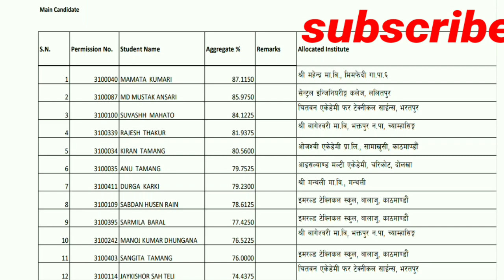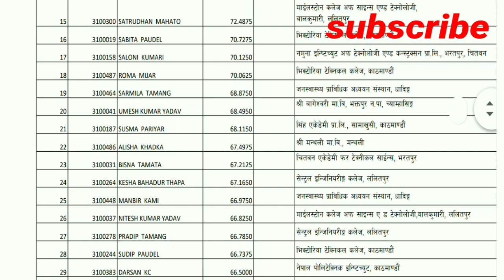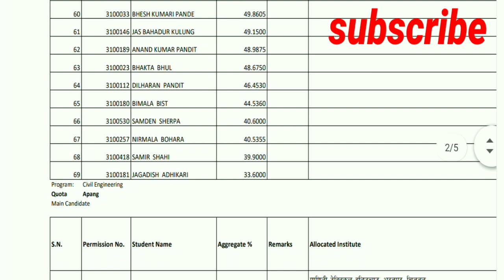PREDIPLOMA classified scholarship result Published. Ctevt education.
PREDIPLOMA classified scholarship result Published.

CTEVT ENTRANCE SCHOLARSHIP RESULT CHECK गर्ने सजिलो तरिका। TECHNICAL S। CTEVT।

Ctevt final exam routine published. special scholarship diploma level.

डिप्लाेमा तथा प्रमाणपत्र तहमा अध्ययनका लागि परीक्षार्थी छनाैट गरिएकाे सूचना (सुदुर पश्चिम प्रदेश) मिति २०७७।०७।०५

CTEVT DIPLOMA LEVEL PULL PAYING ENTRANCE RESULT PUBLISHED. BAGMATI Province

यो result हेर्न RAR APP DOWNLOAD गर्नुपर्छ app
BAGMATI PROVINCE result

NEPAL POLITECHNIC INSTITUTE CHITWAN BHARATPUR

Manmohan memorial institute of health science

Npi narayani samudayik hospital ltd bharatpur

National academy for medical science Kathmandu

Nepal institute of health science

@. NEPAL institute of medical science
@. NEPAL army institute Health science

ctevt nepal
#  Ctevt entrance result 2077
# Ctevt scholarship entrance result 2077
# Ctevt Diploma level full paying result
# Ctevt paying entrance result 2077
# Ctevt Ctevt scholarship result 2020
# Ctevt entrance exam notice
#  Ctevt Diploma full paying notice
# Ctevt entrance exam form
# how to fill up Ctevt scholarship form online
# Ctevt scholarship form online भर्ने तरिका
# Ctevt Diploma level full scholarship form online भर्ने तरिका by Studentsofctevt
# Studentsofctevt
# Students of Ctevt
# HA FIRST YEAR SUBJECT
# HA FIRST YEAR MA KE KE SUBJECT LAGCHH
# CTEVT EXAM NOTICE 2077
# HA PADHAN KATI FEE LAAG CHH.
 thank you very much all of you. For watching this video.